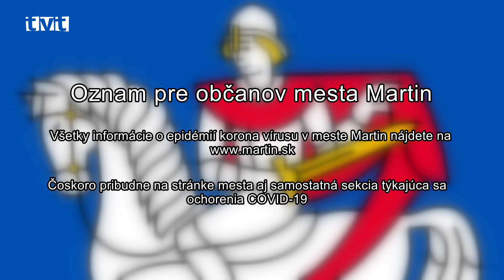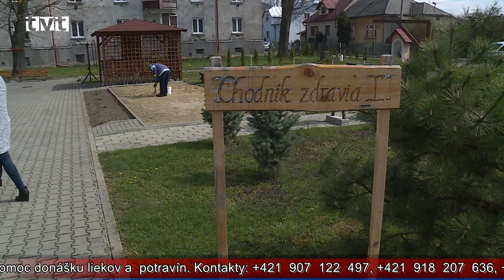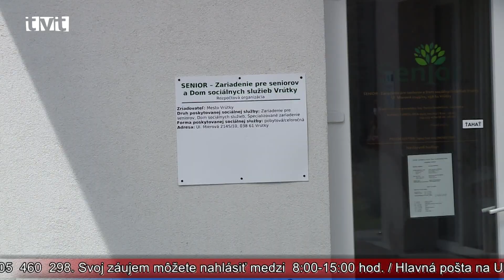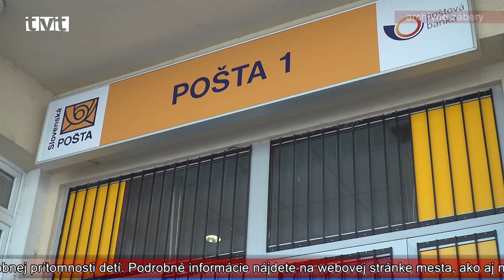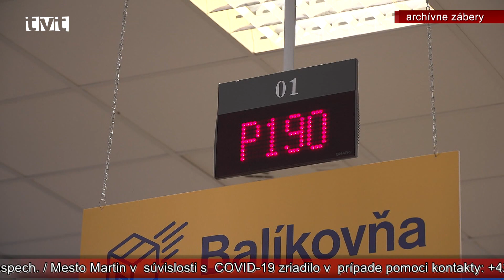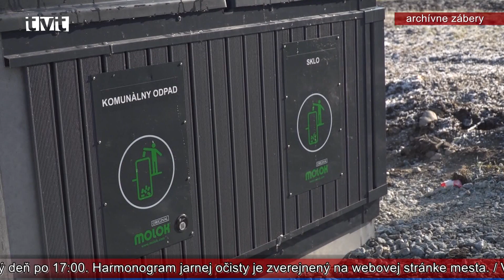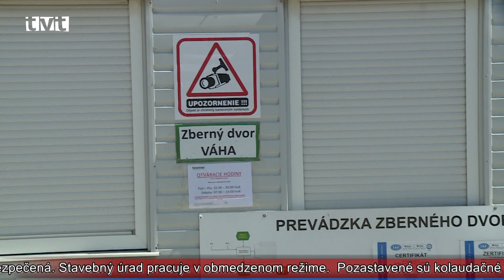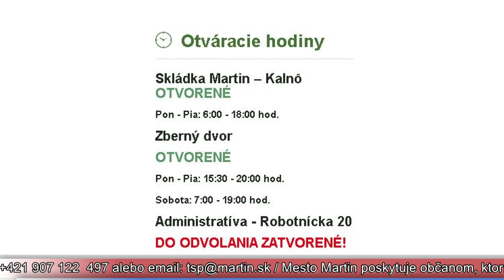Hlavné správy TVT 24.4.2020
Ako sa starať o pacienta s COVID-19
V simulačnom centre JLF UK točili edukačné video ako polohovať pacienta na umelej pľúcnej ventilácii
S cieľom ešte viac upriamiť pozornosť na náročnú a nezastupiteľnú prácu súčasných, ale aj budúcich lekárov začali v simulačnom centre JLF UK s natáčaním edukačných videí. Prostredníctvom nich môže aj široká verejnosť vidieť  postup polohovania pacienta na umelej pľúcnej ventilácii.

Žilinská župa vyčlenila internáty pre zdravotníkov
Na stredoškolskom internáte v Priekope sú v karanténe soc. pracovníci z Domu sv. Martina
Jedným z opatrení na zabránenie šírenia koronavírusu bolo aj vyčlenenie priestorov pre zdravotnícky personál a sociálnych pracovníkov, ktorí musia podstúpiť karanténu. Žilinská župa na tieto účely vyčlenila 5 stredoškolských internátov s kapacitou viac ako 500 lôžok. V Martine je k dispozícii internát SOŠD ( 180 lôžok). Niektoré lôžka sú obsadené.

Starostlivosť o seniorov vo Vrútkach
V zariadení pre seniorov vo Vrútkach nastolili prísne opatrenia už pred koronakrízou

Zariadenie Senior Vrútky bolo vďaka predvídavosti všeobecnej lekárky zabezpečené proti šíreniu nákazy oveľa skôr ako prišli vládne opatrenia. Dnes tam platí prísny režim, dôsledná hygienická očista a dezinfekcia. Samozrejmosťou je sledovanie zdravotného stavu klientov aj zamestnancov.

Slovenská pošta ruší skrátené otváracie hodiny
Poskytovanie poštových služieb funguje od štvrtka v štandardnom režime
Slovenská pošta od štvrtka 23.apríla 2020 obnovila otváracie hodiny jednotlivých pobočiek a doručovanie doporučených zásielok. Naďalej však platia prísne bezpečnostné a hygienické opatrenia na zamedzenie šírenia  ochorenia COVID-19. Počas víkendu zostávajú pošty naďalej zatvorené.

Polopodzemné kontajnery sú realitou
V MČ Záturčie pribudli stojiská polopodzemných  kontajnerov
V stredu predpoludním  (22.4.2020) primátor Ján Danko, spolu s obchodným riaditeľom spoločnosti Brantner Fatra, s.r.o., predstavili  jedno z najmodernejších riešení odpadového hospodárstva súčasnosti. Nové stojiská polopodzemných kontajnerov sú aktuálne na dvoch miestach v Priekope a najnovšie už aj v Záturčí. Postupne by mali pribudnúť v každej mestskej časti.

Zberný dvor opäť otvorený
Po takmer dvojmesačnej pauze môžu obyvatelia mesta opäť využívať služby zberného dvora
V dôsledku koronakrízy zostali zatvorené aj zberné dvory na Slovensku. Vďaka zmierňovaniu opatrení dostali aj tieto opäť zelenú a od utorka (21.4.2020) je znovu otvorený aj zberný dvor na Robotníckej ulici. Obyvatelia tam odpad môžu privážať v pracovných dňoch  len v popoludňajších hodinách od 15:30 do 20:00 hod. V sobotu je zberný dvor otvorený od 7:00 do 20:00 hod.

Na vyhľadávanom jazierku pri Lipovci vyrastie pláž pre verejnosť
Obľúbené miesto na kúpanie bude ešte atraktívnejšie
Nadšenci z OZ Zväz rekreačných vodných športov sa už dlhodobo snažili nájsť spoločnú cestu so zástupcami spoločnosti  Bra-vur, ktorej patria pozemky. Ich sen stal skutočnosťou a vďaka ústretovosti spoločnosti  vyrastie po ukončení ťažby na juhozápadnom brehu Lipoveckých jazier  200 metrov dlhá a 5 metrov široká pláž. Spoločnosť už začala s hrubou úpravou brehov.